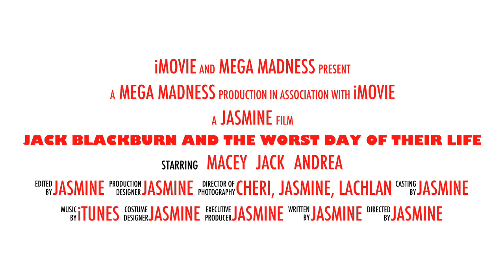Jack Blackburn And The Worst Day Of Their Life | ft. Lachlan Pierce and Cheri O'Connell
The new TV series Jasmine is starting ft. Lachlan Pierce and Cheri O'Connell